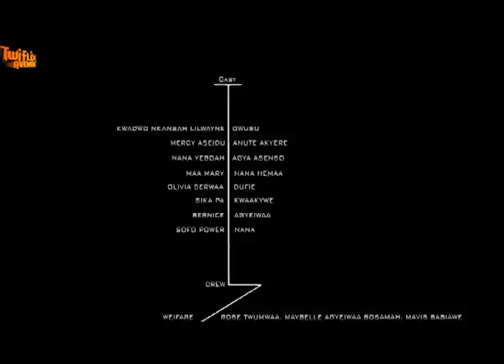NEW TWI MOVIE - LOCAL CHAMPION 4 - KWADWO NKANSAH - MERCY ASIEDU - BERNICE ASARE